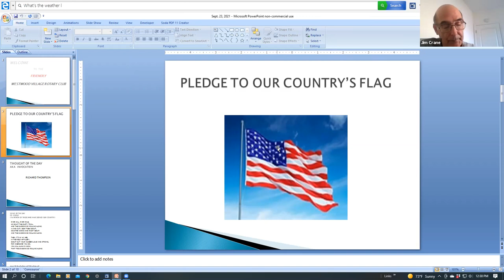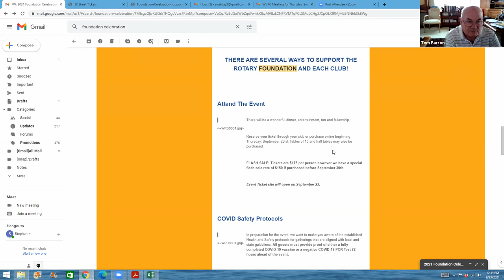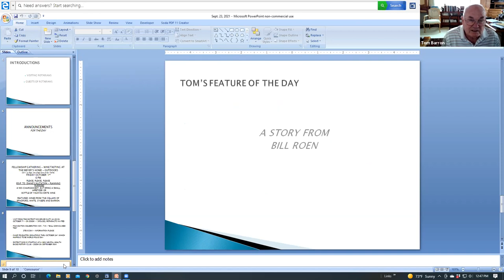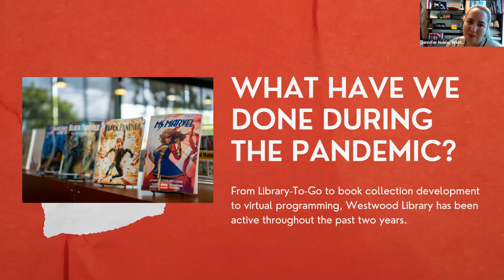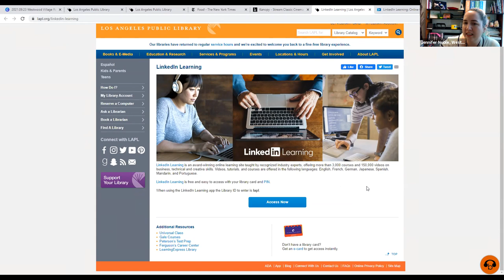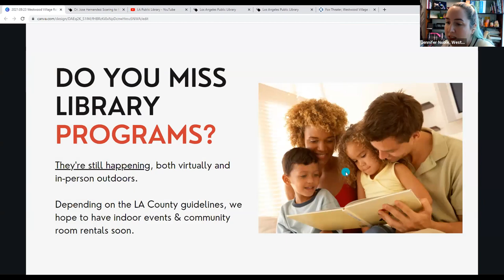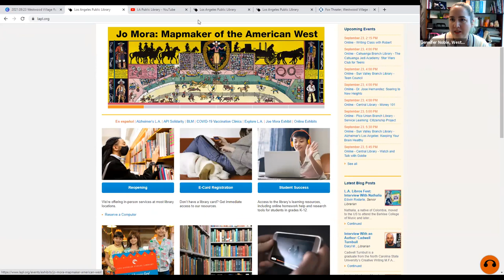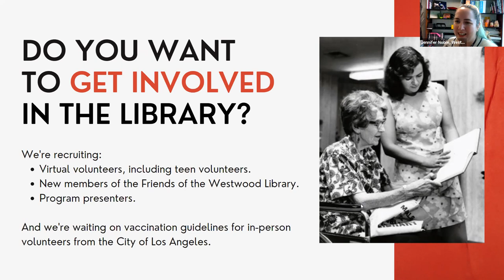Meeting - September 23, 2021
Jennifer Noble is the Director of the Westwood Public Library.  Her topics include the joys of reading; what's special about their branch; how the library can help people.